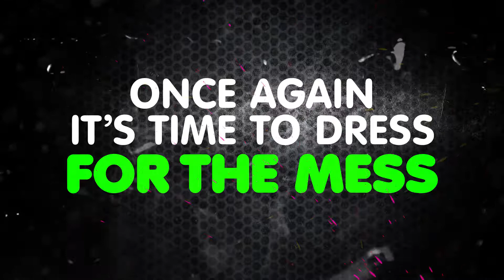The Only Way Is Hardcore Vs. We Are Hardcore: UV Paint Party!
The Infamous The Only Way Is Hardcore Vs. We Are Hardcore: UV Paint Party! is back in Birmingham Saturday 25th February 2017 !!! 🎨🎉